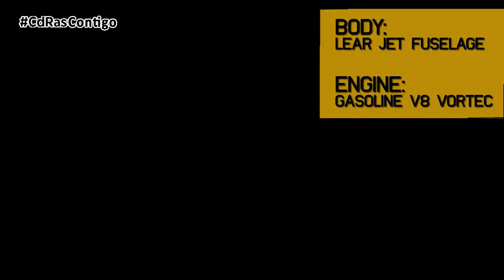LUJO Y TECNOLOGÍA-JET LIMUSINA | By CdRas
Los millonarios más forrados del planeta ya pueden disfrutar de la limusina más cara, y también, la más grande del mundo. Limo-Jet 42 es un vehículo híbrido, una fusión entre una lujosa limusina y un jet privado.

De avión lo único que tiene es el aspecto, ya que esta curiosa invención carece de alas y, por tanto, tan sólo puede circular por carretera. Se trata de un vehículo creado por el diseñador Dan Harris para la empresa especialista en customizaciones de lujo Exotic Coach. Mide casi 12 metros de largo, 2,4 de ancho y monta ruedas de 28 pulgadas. El interior está hecho a imagen y semejanza del de una limusina pero con unas dimensiones y un lujo extremo.

El Limo-Jet conserva los huecos originales de los motores a reacción, que se han sustituido por unos altavoces de 4.500 vatios que reproducen el sonido de las turbinas. Además de luces de discoteca y una gigantesca bola giratoria, el vehículo consta de bar y de varias pantallas distribuidas en un habitáculo que puede llegar a albergar hasta 18 ocupantes. El conductor dispone de varias cámaras para evitar accidentes, así como de un volante de una camioneta GM de principios de siglo.

Esta particular limusina está movida por un motor de camión Chevrolet Vortec V8 de 400 CV y 8,1 litros procedente de General Motors. Su chasis ha sido reforzado con componentes de acero para poder viajar en carretera, el peso total del vehículo supera las 5 toneladas.